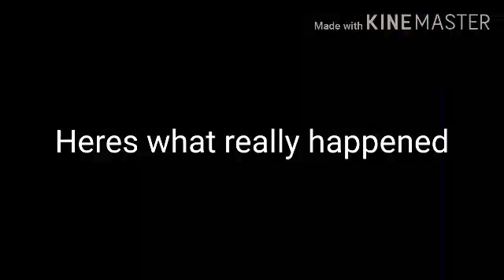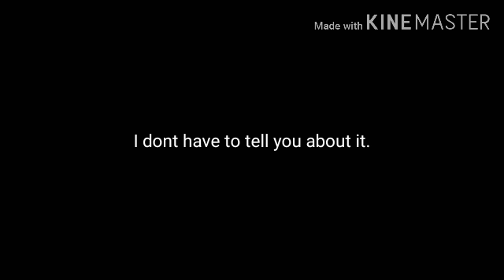We're Off To See The Ponies (MLP In Real Life)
This is my next MLP in Real Life so funny. Enjoy!